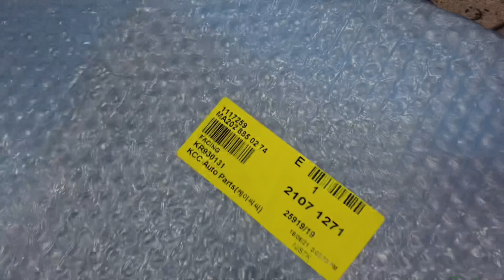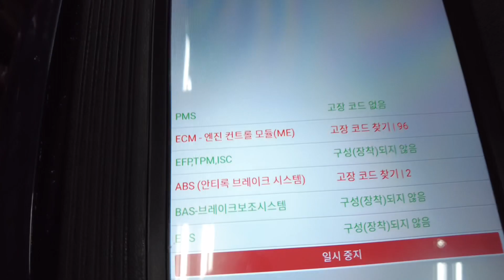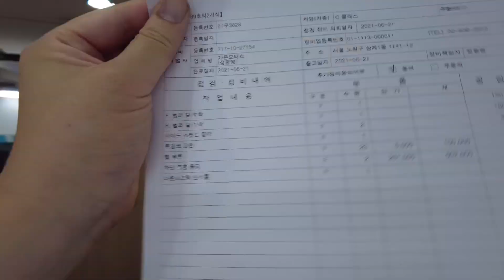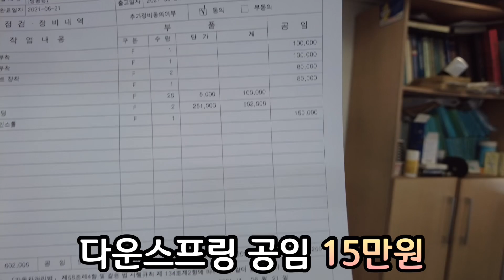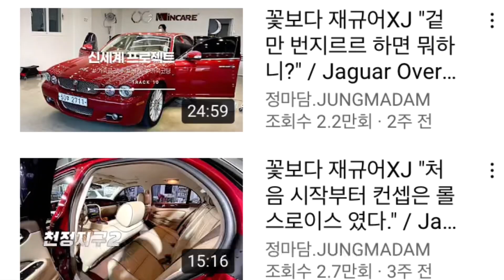#3.리스토어 비용 350만원 돌파!!!!!_95년식 벤츠 C클래스 200만원중고차 리스토어